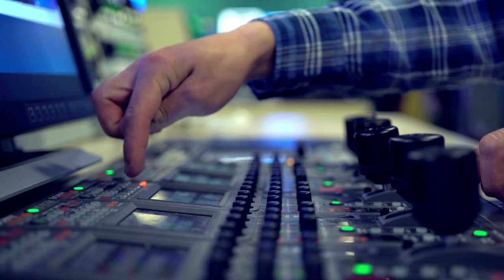Film Theory| Upbeat Funk Background Music For Video| TAVAmusic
🎧 Background Music

Credits. It will be pleased if you include the following credits in your video/project description (copy&paste):
Provided by TAVAmusic
Film Theory (Vintage Funk & Retro Groove) is a background instrumental music for videos (royalty free music, no copyright music, creative commons music): is a cheerful, energetic, fun and rhythmic funk groove track with retro and vintage sound. This commercial retro groove has funky guitar, old school drums, funny bass, energetic percussion, groovy clavinet and tambourine.

⚠️INFORMATION ABOUT MONETIZATION ⚠️
YouTube monetization will be active when you gain AudioJungle LICENSE TO THIS TRACK: “Vintage Funk & Retro Groove”

⚠️ IF YOU NEED ANY CHANGES WITH THIS TRACK FOR YOUR PROJECT, I AM READY TO DISCUSS ALL THE DETAILS FOR OUR FURTHER COOPERATION 😊